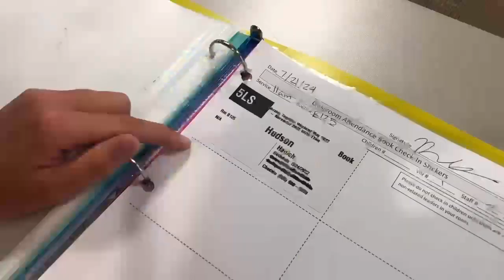Check In Check Out Process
How to do check in and check out at Resurrection Kids